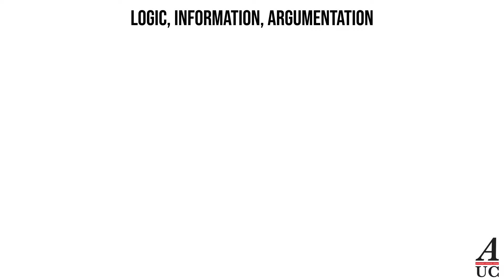Formalizing Natural Language: Modal Logic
Comment on 'Casablanca':
Notice how the language of propositional logic fails to express that it is the same thing that may not happen today or tomorrow, namely, that she will regret it.

This video was created as additional educational support for the purposes of the 100-level course 'Logic, Information, Argumentation' taught at Amsterdam University College (AUC). It is made by students in the context of the AUC Educational Development Initiative project 'Flipping the Classroom: students teaching students' supervised by AUC logic teaching coordinator Dora Achourioti. The AUC students who have collaborated on making this video are:

Loes van Keulen
Anne Roosenberg